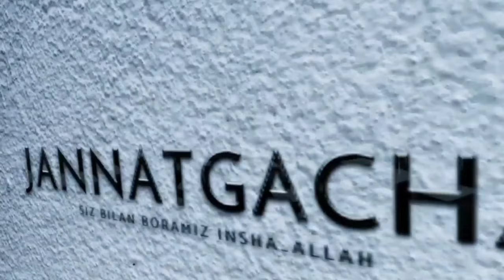Бахт излаган пайтда тингланг! °Абдуллох Домла°abdulloh Domla